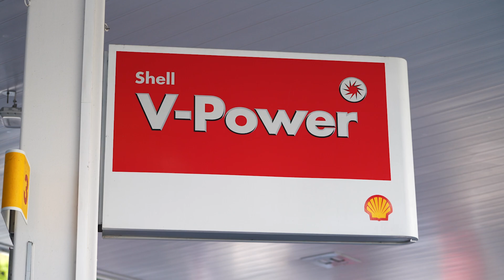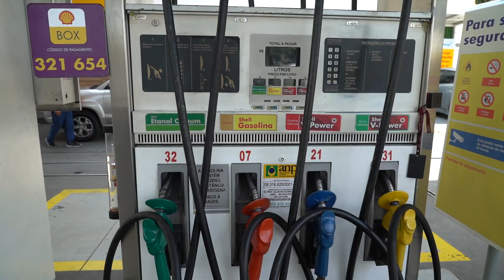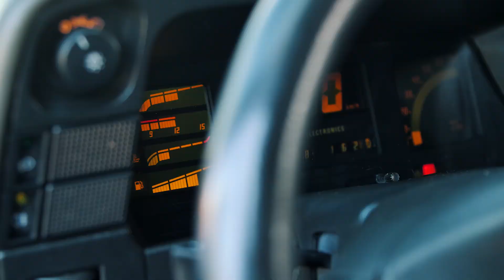VW GOL GTi x CHEVROLET KADETT GSi: qual dos esportivos dos anos 90 é o mais RÁPIDO no ARRANCADÃO?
Saaaaalve, acelerados! É dia de ARRANCADÃO Powered by Shell aqui no canal! Reeditando um dos vídeos mais famosos da história do Acelerados, o confronto de hoje tem dois oponentes de peso: de um lado, o Volkswagen Gol GTi. Do outro, o oponente é o Chevrolet Kadett GSi. Qual dos dois esportivos dos anos 90 se saiu mais rápido no nosso ARRANCADÃO? Será que o Kadett GSi finalmente terá a revanche da Volta Rápida contra o Gol GTi? Solta o PLAY e confira JÁ!